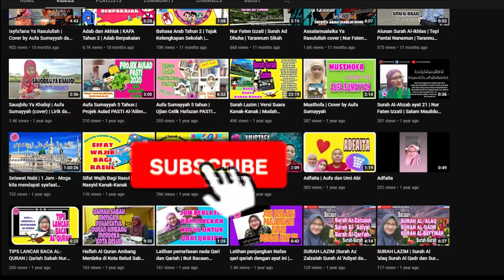BACAAN AYAT KURSI - JADIKAN AMALAN HARIAN KITA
Hikmat Ayat Al-Kursi (Kekuasaan Allah)

Ayat Kursi adalah seutama-utama ayat dalam Al-Quran. Rasulullah Shallallahu ‘Alaihi Wasallam menyuruh kita mengamalkan membaca surah Kursi. Fadhilat dan kehebatan ayat ini telah diterangkan dalam 99 hadis yang diriwayatkan oleh Bukhari, Muslim dan lain-lain. Antaranya adalah:

1.Orang yang selalu membaca ayat Kursi dicintai dan dipelihara Allah sebagaimana Allah memelihara Nabi Muhammad SAW.
2.Sesiapa berwudhuk lalu membaca ayat Al-Kursi sekali, nescaya Allah akan meninggikan darjatnya setinggi 40 darjat dan Allah akan mendatangkan para malaikat menurut bilangan hurufnya, seraya berdoa untuk sipembaca sehinggalah ke hari Qiamat.
3. Sesiapa membaca Al-Qursi sebelum keluar rumah, maka Allah mengutuskan 70 000 Malaikat kepadanya, mereka semua memohon keampunan dan mendoakan untuknya.
4. Sesiapa sentiasa membaca ayat Al-Kursi, nescaya Allah akan kurniakan kepada ahli rumahnya kebaikkan yang tidak terhitung banyaknya.
5. Membacanya dapat menghilangkan rasa marah, dijauhi bala bencana dan gangguan syaitan.
6. Sesiapa membacanya ketika dalam kesempitan nescaya Allah azza wa jalla akan memberikan pertolongan kepadanya dan jika seseorang itu miskin akan menjadi kaya.
7. Sesiapa pulang ke rumahnya serta membaca ayat Kursi, Allah hilangkan segala kefakiran didepan matanya.
8. “Sesiapa dikalangan umatku yang membaca ayat Kursi 12 kali pada pagi Jumaat, kemudian berwuduk dan solat sunat dua rakaat, Allah memelihara daripada kejahatan syaitan dan kejahatan pembesar.”
9. Sesiapa membacanya nescaya Allah mengutuskan malaikat untuk menulis kebaikannya dan menghapuskan keburukannya dari detik itu sampai esok hari,
10. Ayat Kursi yang dibaca dengan penuh khusyuk, InsyaAllah, boleh menyebabkan syaitan dan jin terbakar.
11.   Sesiapa membaca ayat Al-Kursi sebanyak 170 kali:
Di tengah malam atau  dikuti solat Hajat, Insya Allah berhasil hajatnya.
Memperolehi hidayah dan petunjuk dari Allah Subhanahu wa Ta’ala.
Meningkatkan kecerdikan dan terang hati.
Terlepas dari masalah dan kesukaran serta dimudahkan rezeki dan cita-cita.
12. Sesiapa membaca ayat Al-Kursi dengan khusyuk setiap kali selepas solat fardhu, ia akan;
Berada dalam lindungan Allah hingga solat yang lain dan terpelihara daripada tipudaya dan ganguan syaitan.
Allah menganugerahkannya hati-hati orang yang bersyukur, setiap perbuatan orang yang benar, pahala para nabi juga dilimpahkan padanya rahmat.
Allah akan mengambil rohnya seperti orang yang berperang bersama para nabi sehingga mati syahid.
Terpelihara dari kekerasan malaikat maut dan dibangkitkan bersama para Mujahid yang berjihad beserta para Anbiya.
Allah Azza Wa Jalla tidak menegah akan dia daripada masuk syurga.
Dikurniakan pahala seumpama pahala orang yang muttaqin dan pahala balasan amal orang-orang siddiqin iaitu syurga.
13.  Sesiapa membaca ayat Al-Kursi apabila berbaring di tempat tidurnya;
Allah SWT. mewakilkan dua Malaikat memeliharanya dan menjaga selama tidurnya hingga subuh.
Allah akan membuka pintu rahmat baginya hingga ke Subuh, dan mengurniakan kota nur menurut bilangan rambut dibadannya.
Terselamat dari kecurian, kebakaran dan kekaraman.
Allah mengurniakan keselamatan kepadanya dan jiran- jirannya.
Jika sipembacanya meninggal dunia pada malam itu, ia dikira mati syahid.
14.  Mereka yang beramal dengan bacaan ayat Kursi akan;
Mendapat pertolongan serta perlindungan Allah daripada gangguan serta hasutan syaitan.
Terhindar daripada pencerobohan pencuri. Ayat Kursi menjadi benteng yang kuat menyekat pencuri daripada memasuki rumah.
Allah akan memberikan keselamatan ketika dalam perjalanannya.

bacaan ayat kursi dari Nur Faten Izzati dan anakanda Aufa Sumayyah..